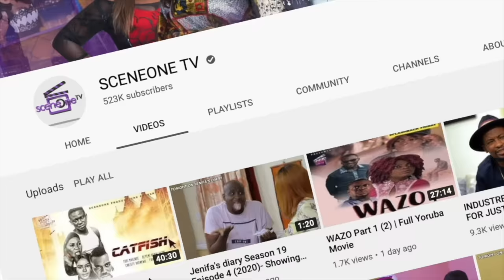Jenifa's diary Season S11 EP12 BACKFIRE | Funke Akindele, Tobi Makinde, Lota Chukwu,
Jenifa is swept off her feet by Sege's showers of love in a romantic serenity. Will Sege pop a question? Find out on this episode of Jenifa's Diary !